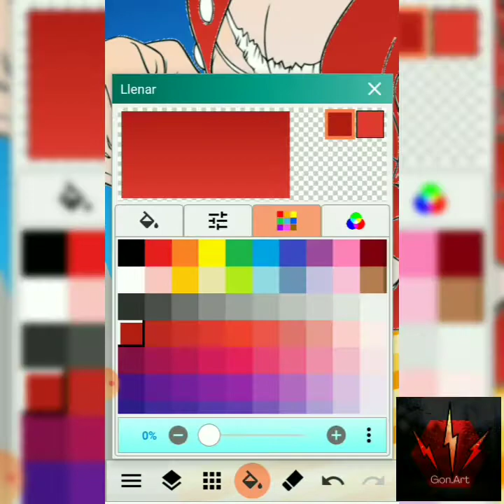Painting Monkey D Luffy - One piece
INTRO
Obra:Invencible

OUTRO
obra:inspire